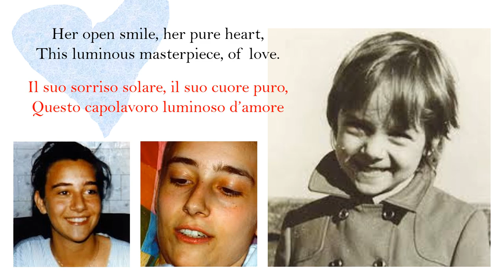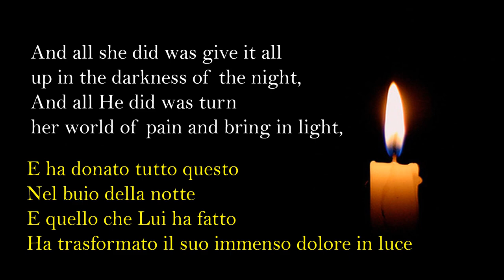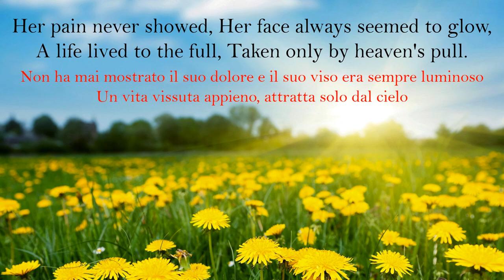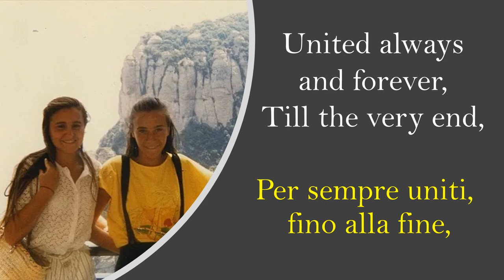Chiara Luce Badano | Torn with a smile (Con traduzione in Italiano)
Torn with a smile, con testo tradotto in Italiano
Canzone dedicata alla Beata Chiara Luce Badano
scritta da Dyanne Anjali Tavares Coelho, Mumbai